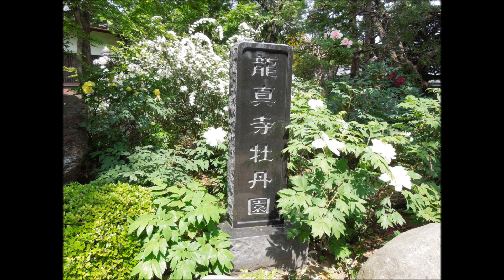東国花の寺 百ヶ寺 龍真寺 群馬県桐生市 ボタン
２０１４年５月８日
もうそろそろ終わりです